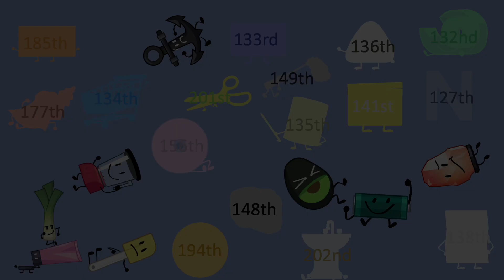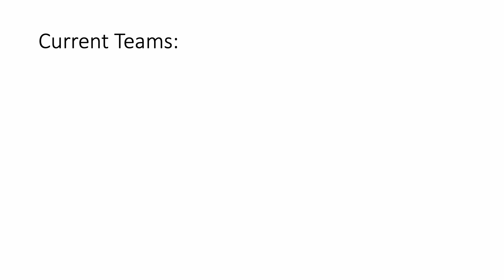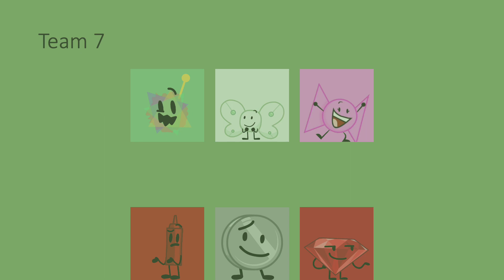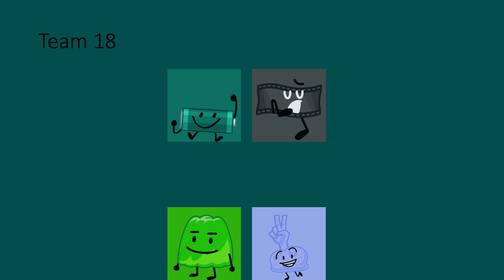BFB vs II vs AIB Rebooted Viewer Voting 72